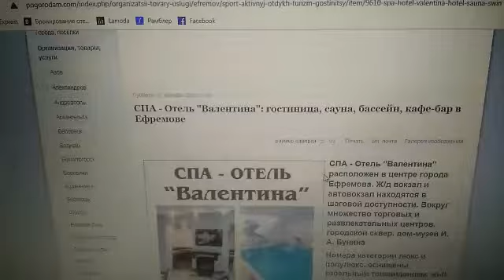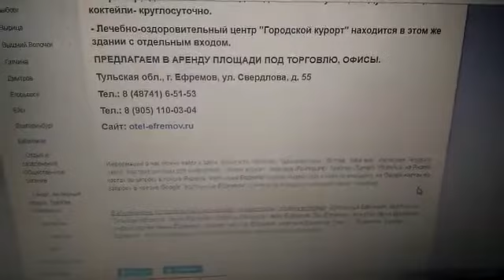СПА - Отель "Валентина": гостиница, сауна, бассейн, кафе-бар в Ефремове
СПА - Отель "Валентина" расположен в центре города
Ефремова. Ж/д вокзал и автовокзал находятся в шаговой
доступности. Вокруг множество торговых и

развлекательных центров, городской сквер, дом-музей И.

А. Бунина.

Номера категории люкс и полулюкс, оснащены кабельным

телевидением, wi-fi.

Стоянка по периметру здания с видеонаблюдением и

охраной.

Вода из артезианской скважины, автономная котельная.

При гостинице имеются:

- Сауны финская, инфракрасная, русская парилка с

вениками.

- Бассейн, аквапарк (подводный гидромассаж,

противоток, водопад, горка, тёплый пол, душевые

кабины, в комнате отдыха - телевидение).

- Джакузи. Массаж, обёртывание морскими водорослями.

- Кафе-бар, где вы можете отведать домашнюю кухню,

пиццу, шашлык, коктейли- круглосуточно.

- Лечебно-оздоровительный центр "Городской курорт"

находится в этом же здании с отдельным входом.

ПРЕДЛАГАЕМ В АРЕНДУ ПЛОЩАДИ ПОД ТОРГОВЛЮ, ОФИСЫ.

Тульская обл., г. Ефремов, ул. Свердлова, д. 55
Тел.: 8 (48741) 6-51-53